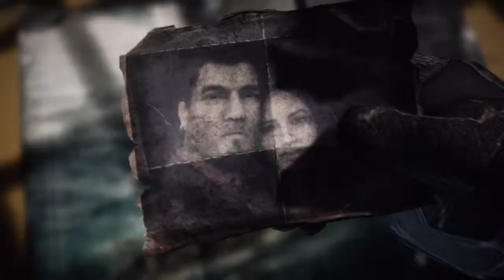Gears Of War 3 - Intro Video - HD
The introduction video for the Xbox 360 game: Gears Of War 3